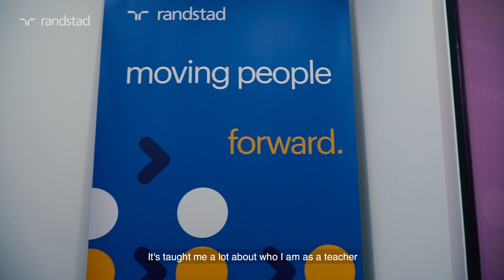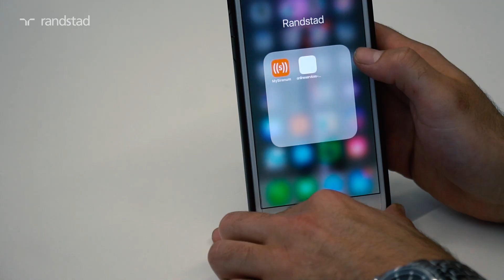crossing continents: teaching in the UK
A short film on the journey of a university graduate from Canada who left his home country to move to the UK to work as a supply teacher in London through Randstad.